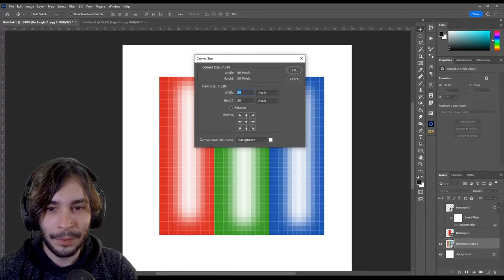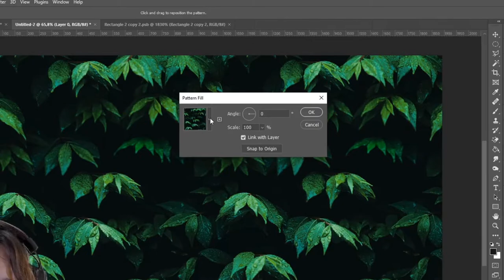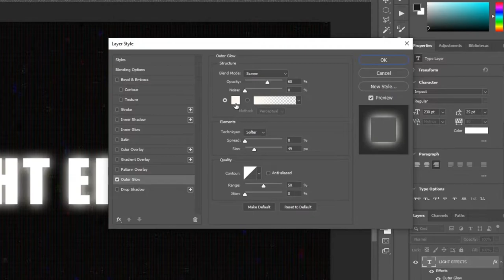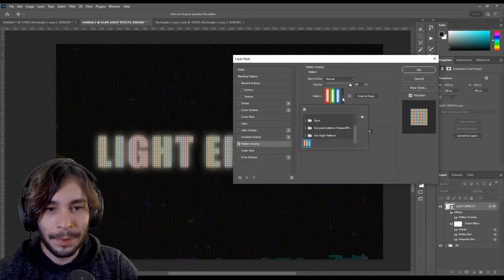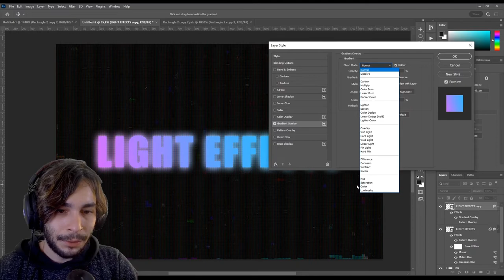Efeito de Texto LED no Photoshop - Baixe Agora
Aprenda como criar esse efeito de Texto LED no Photoshop.